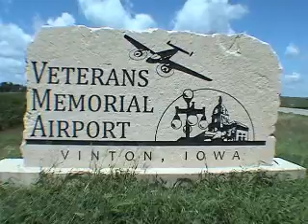Bernice Yim goes skydiving!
Bernice Yim makes a tandem skydive at Paradise Skydives in Vinton Iowa on saturday, August 28th, 2010 with instructor Kevin Hockett